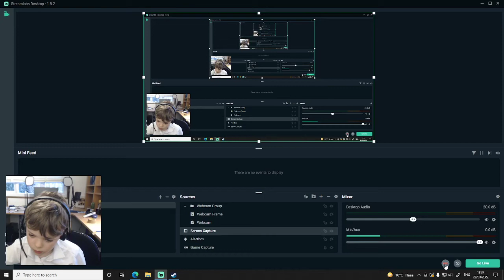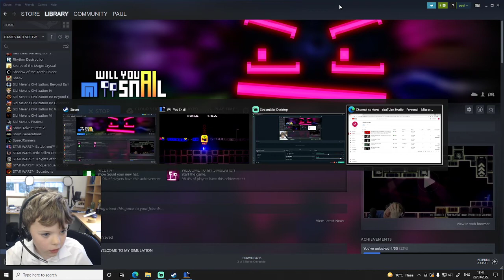Marco plays the first part of Will You Snail?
In this video I play through the first few levels of a new game that I got on Steam called Will You Snail? It's a really cool game with great music, but it is quite hard.